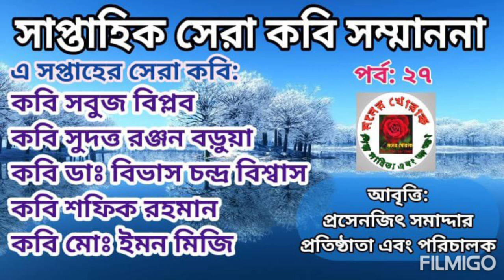সাপ্তাহিক সেরা কবি সম্মাননা // পর্ব: ২৭ // আবৃত্তি: প্রসেনজিৎ সমাদ্দার // মনের খোরাক